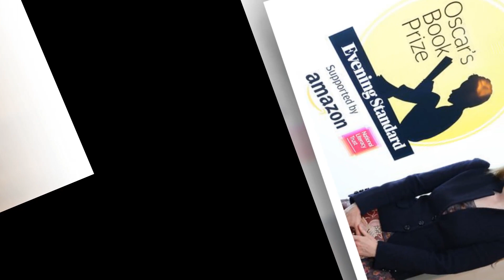Beautiful Sienna in brand new photos with Princess Beatrice. when will she meet The Queen?